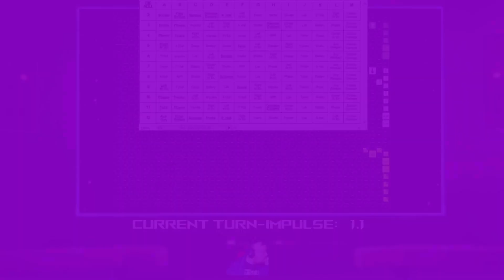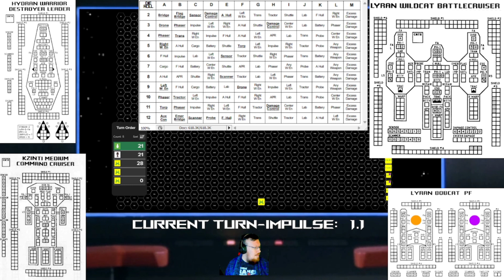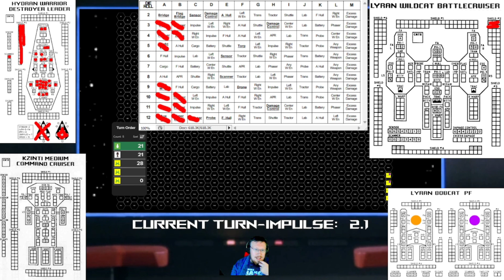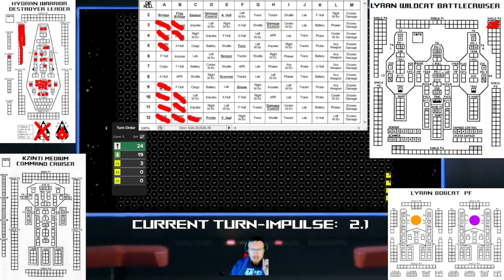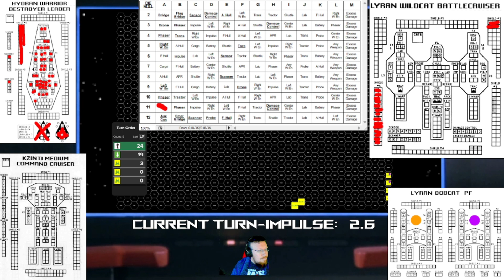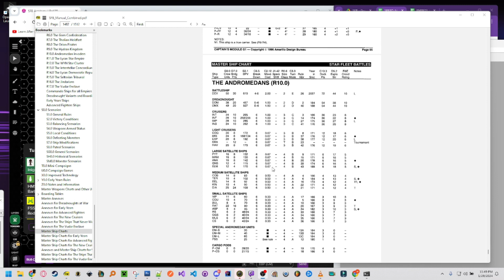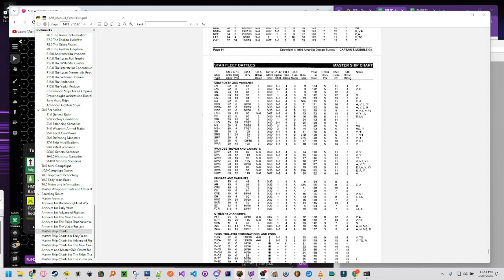"The Western Powers, Part 2" -- Four Dads: Star Fleet Academy (20240129)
Bennett the Dog and ismellolives join forces again to take on EightBitPonies in a Western Powers battle.  Hydran and Kzinti vs Lyran!